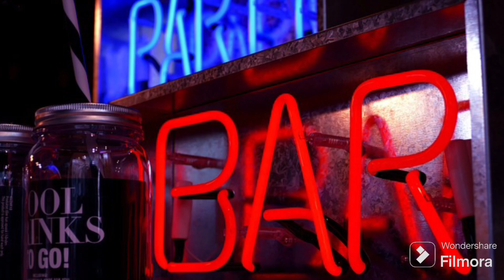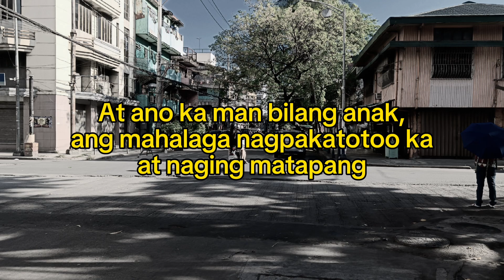Pano nga ba??.. Ang hirap naman !! - "Tahanan" (Part 1)